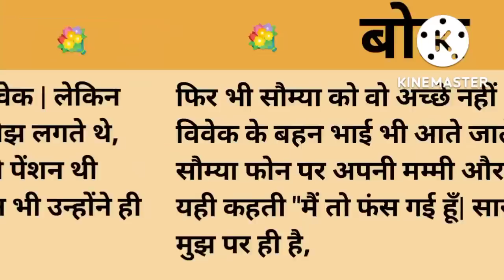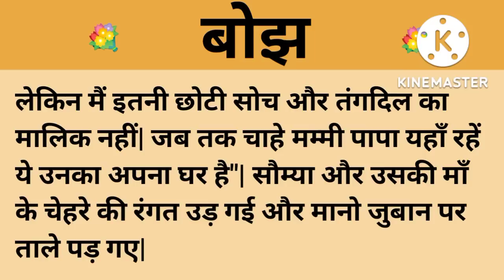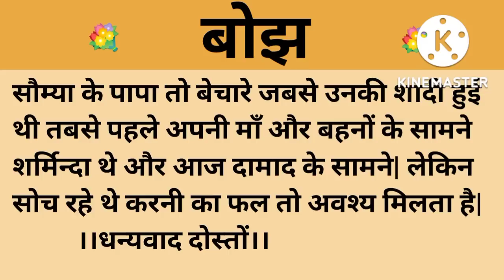बोझ।शिक्षाप्रद कहानी।।priya hindi kahaniyan new story।।moral story।।hindi suvichar.....कहानियां